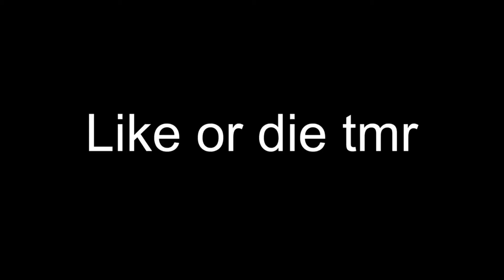When you ask your friend for some stick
I like sticks